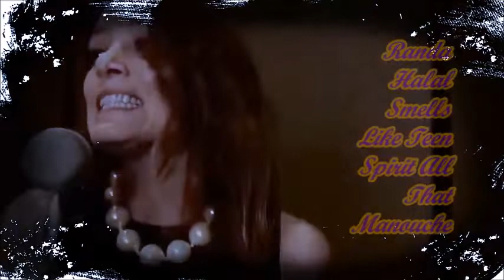Randa Halal, Smells Like Teen Spirit All That Manouche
Huele a espíritu adolescente toda esa algarabía